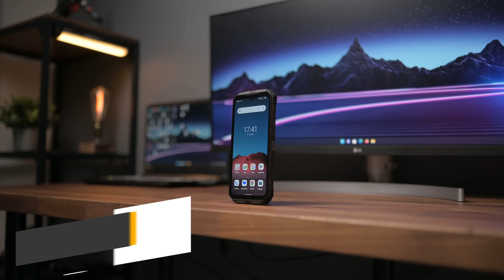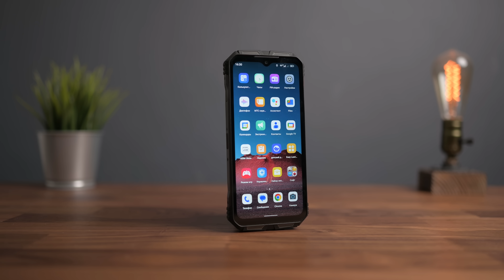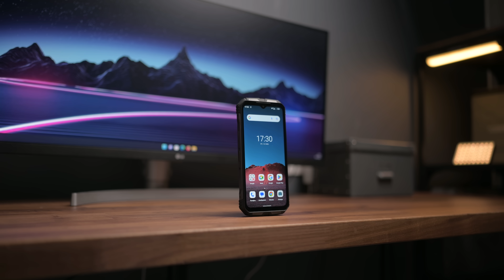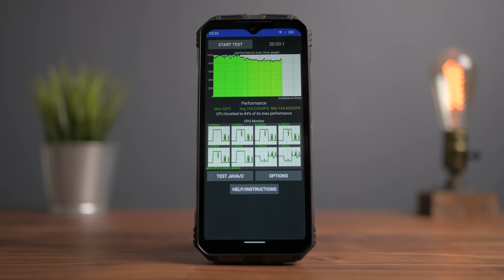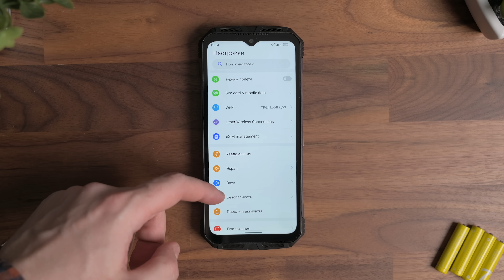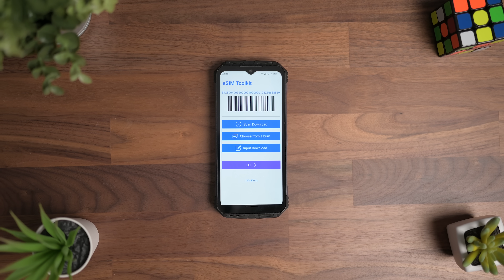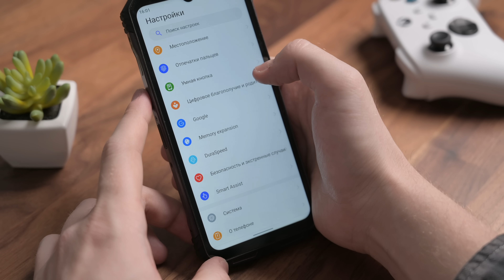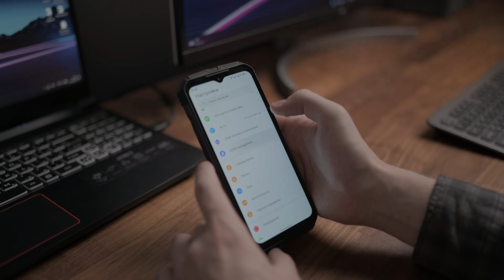DOOGEE V30 — неубиваемый флагман с отличной производительностью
Противоударные смартфоны в нашей стране пользуются особенной популярностью, и на это есть две вполне весомые причины. Во-первых, они очень долго могут работать без подзарядки, а во-вторых им не страшны самые суровые климатические условия. Вода, снег, падения и экстремально низкие температуры не причиняют таким устройствам значительного вреда.
DOOGEE V30 — один из самых производительных смартфонов в данном классе.  Разработчики поставили в него мощный чипсет MediaTek Dimensity 900, классный экран с частотой обновления 120 герц, большой объем оперативной и встроенной памяти, а также очень неплохую камеру.
Давайте попробуем разобраться, чем еще может быть интересен этот смартфон, и какие плюсы и минусы мне удалось у него обнаружить.